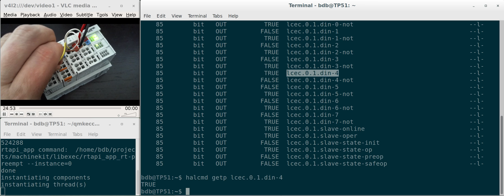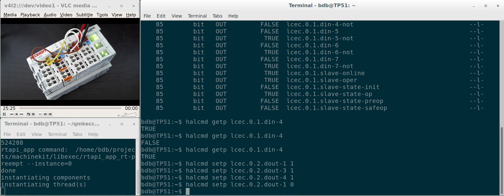Machinekit and simple EtherCAT setup experiment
Some experimentation with Machinekit and the LinuxCNC EtherCAT component. Very simple setup with some Inputs and Outputs.